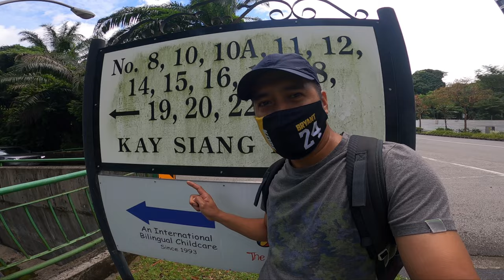KAY SIANG BUNKER , EXPLORING QUEENSTOWN's HIDDEN GEM with TeamLayas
The Kay Siang Bunkers were strong storage facilities for British military equipment and ammunition during WWII at around 1940's.
This is located along the Kay Siang Road near the oval running| jogging ground.
The bunkers were slowly used less frequently as the British only returned for a short while after World War Two. Although they were never rediscovered fully and were abandoned, people soon found out about it and started to explore it again.

TeamLayas ( support their channel here)

abandoned bunker
abandoned bunker during WWII
bunker exploration
exploring kay siang
kay siang bunker
kay siang
kay siang road bunkers
best place in singapore for photoshoot
best place in singapore to see sunset
best place in singapore to relax
best place in singapore for couple
the best place in singapore
the best places to see in singapore
the best places to go in singapore
hidden gems in singapore
hidden trails in singapore
hidden places in singapore for photography
hidden parks in singapore
hidden attractions in singapore
the hidden singapore
hidden bunker singapore